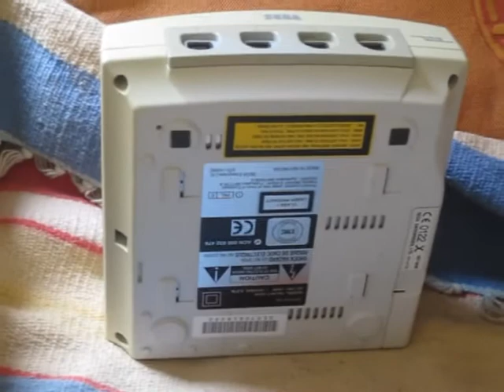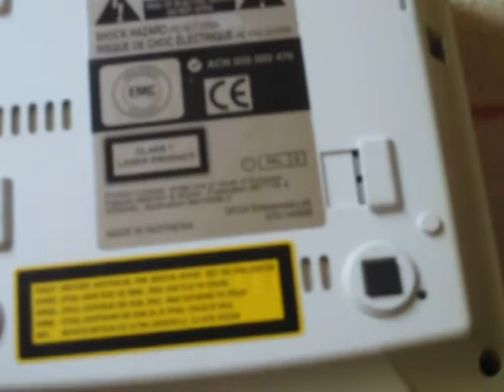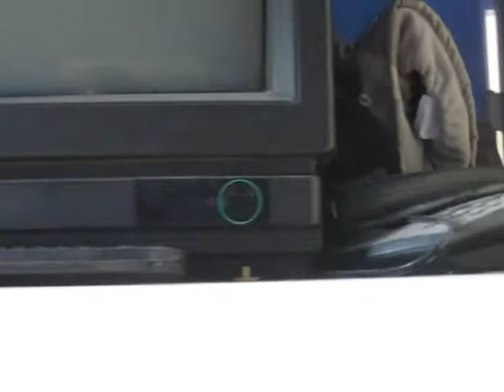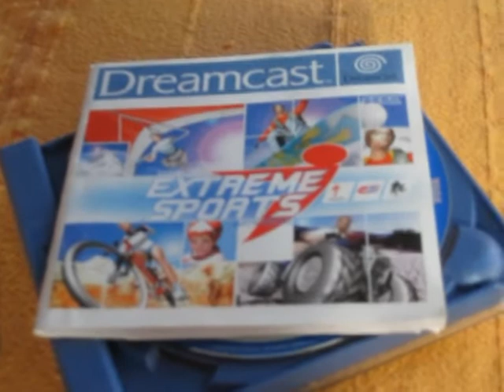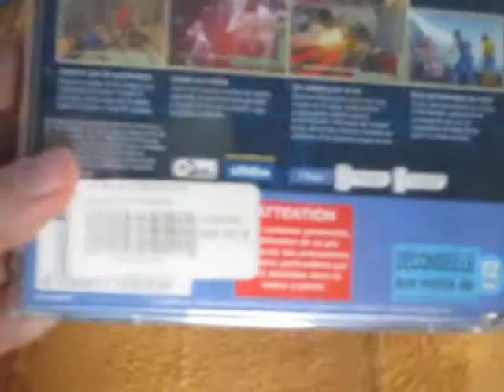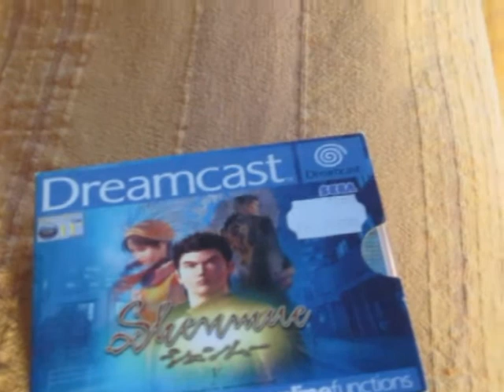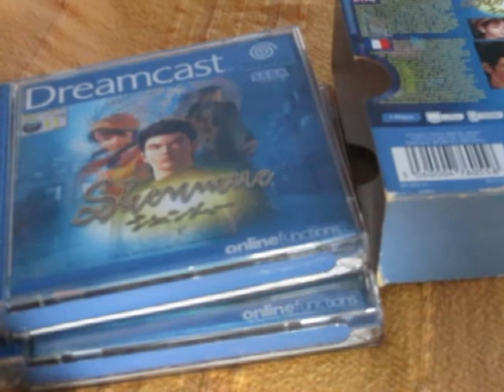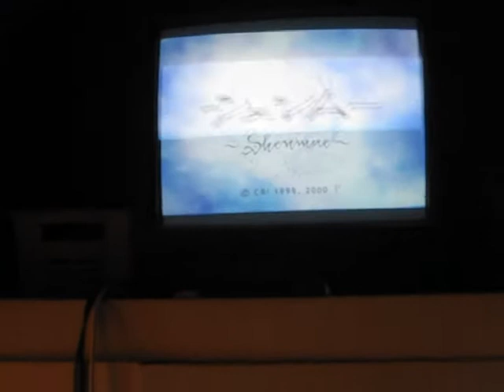La Dreamcast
Chose promise, chose du ! Voici la vidéo de la Dreamcast, console que restera, pour moi, la meilleure, de tous les temps.
La vidéo a été tournée en juillet, donc certaines informations sont obsolètes aujourd'hui. Du coup, pas de seconde vidéo concernant le Dreamkey, pour le moment.

Bienvenu a Dust Land !